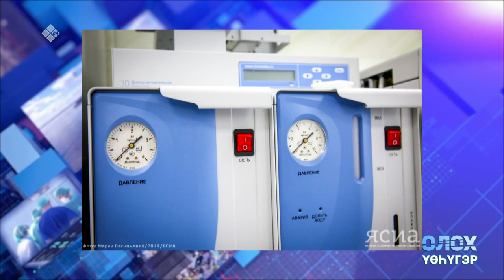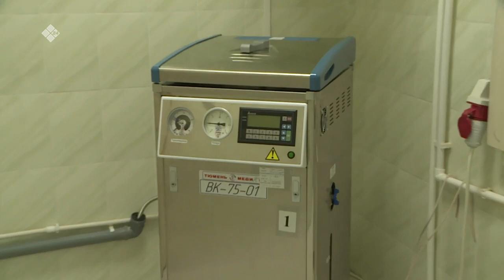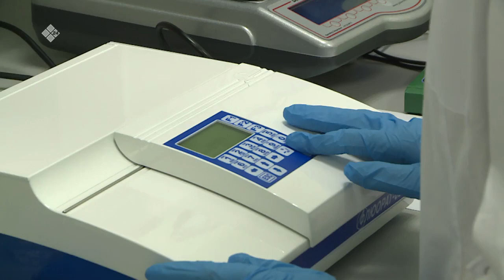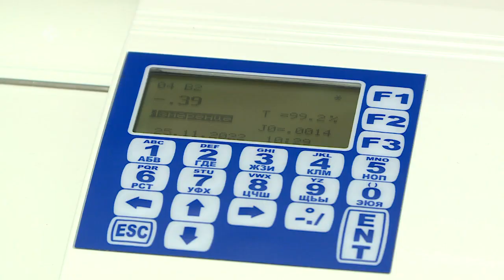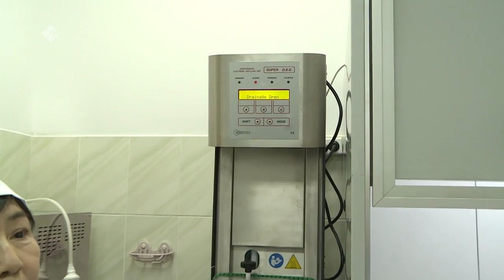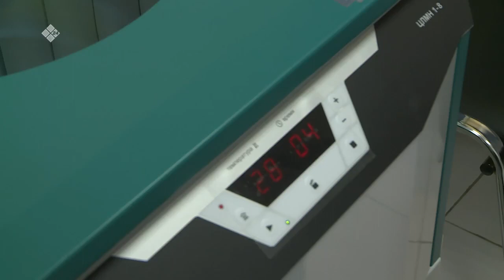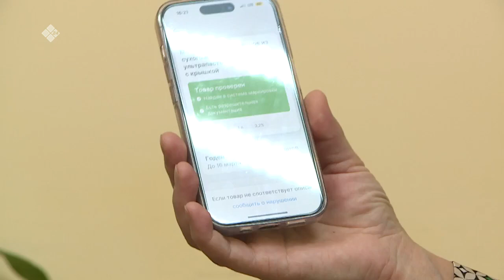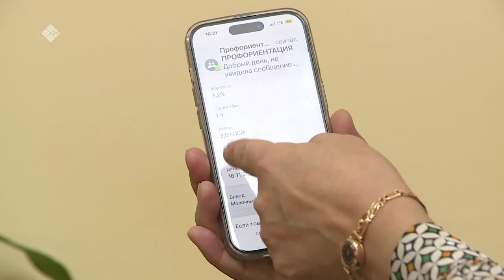«Олох үөһүгэр» (01.12.22)